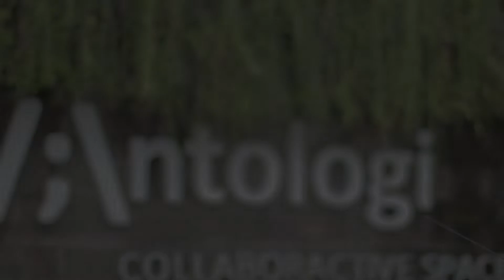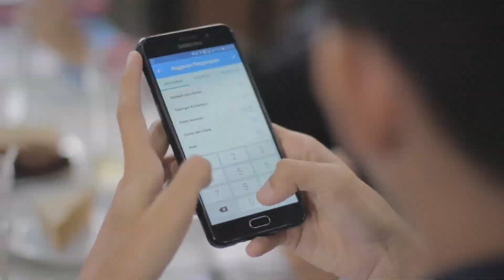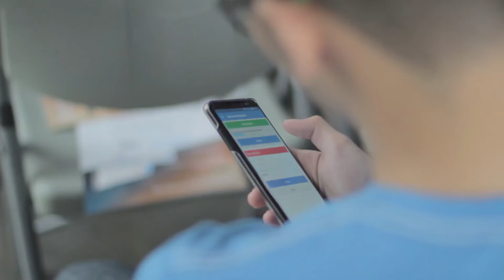Workshop Hit The Road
BAGAIMANA CARA MULAI MENABUNG SAHAM ?

Anda akan diajarkan cara memulai nabung saham, pilih sahamnya dan membeli saham pertama Anda
Strategi Investasi yang Simple dan Profitable

Hit The Road!
Day 1: How to Manage Your Personal Finance in Digital Era
Materi Hari 1:
Bagaimana cara membeli rumah pertama? Dana pendidikan anak? Pensiun?

Mengenal “Piramida Keuangan”

Cara memastikan “Keamanan Keuangan”

Cara memastikan “Kenyamanan Keuangan”

Memahami investasi reksa dana dan saham untuk pemula

Day 2: Yuk Nabung Saham!

Materi Hari 2:
Pembicara: Melvin Mumpuni ST., MBA., CFP®., QWP®

Konsep investasi saham dan apakah saham itu judi?

Return vs Risk investasi saham

MindMap saham

Cara memenangkan investasi saham – LEARNTM Framework

Investasi yang efektif

Pembicara: Frisca Devi Choirina

Introduction technical analysis

Introduction fundamental analysis dan value investing